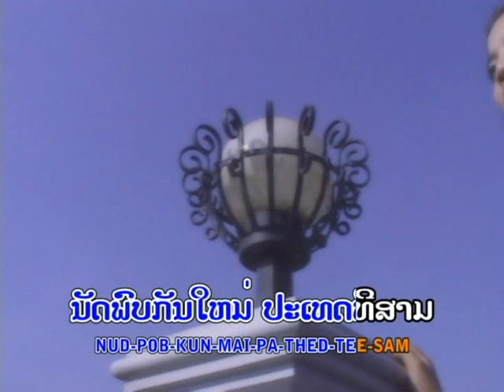ຮັກ​ເຄິ່ງ​ທາງ - (ແອ ເພັດ​ປ​ຣະ​ສົງ) Aè Phetprasong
ເພງ  :   ຮັກ​ເຄິ່ງ​ທາງ (Hack Kheung Thang)
 (Aè Phetprasong)
ປະ​ພັນ ໂດຍ :ສົມລິດ ໄຊ​ຍະບຸນ​ຊູ (Somlith Sayabounsou)
ອາລາບັ້ມ ຊຸດ :  ລາ​ແລ້ວ ຫ​ອ້ງ​ເຊົ່າ